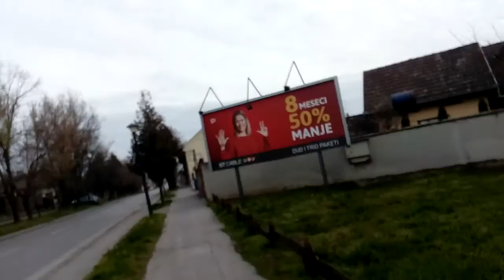Example Backa Topola